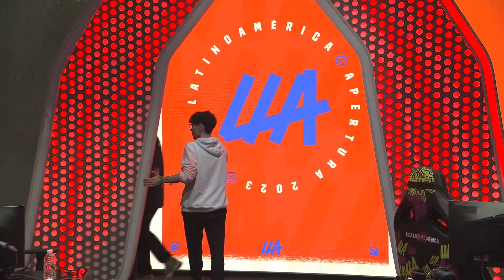Estral Esports vs INFINITY // Playoffs LLA | Bracket Inferior Ronda 3 Partida 4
Estral Esports vs INFINITY // Playoffs | Bracket Inferior Ronda 3 Partida 4 // Liga Latinoamérica Apertura 2023 // Para más información y ganar drops visita